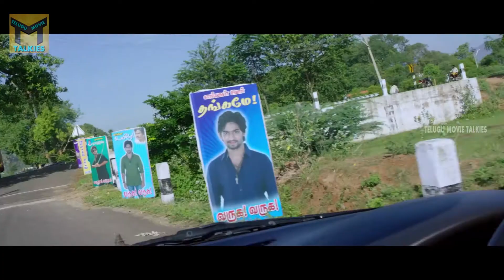30 వ తారీకు రాత్రి నువ్వు నాకు హెల్ప్ చేయాలి | Summave Aaduom Telugu Movie Scenes | TMT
Watch : 30 వ తారీకు రాత్రి నువ్వు నాకు హెల్ప్ చేయాలి | Summave Aaduom Telugu Movie Scenes | TMT